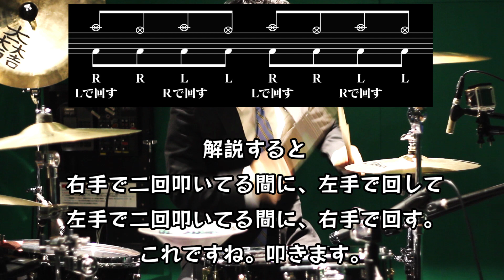【ドラム講座】スティック回しフレーズの叩き方と基礎練習【令】Stick Trick Drum Lesson